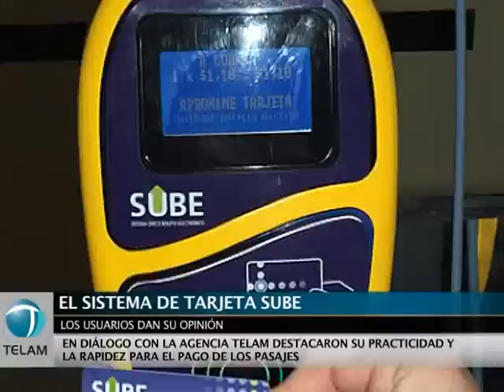Los usuarios opinan sobre la SUBE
Usuarios de la tarjeta SUBE opinan sobre el sistema y destacan que su uso los benefició porque evita los problemas para conseguir monedas.